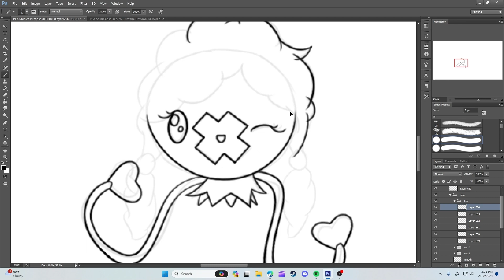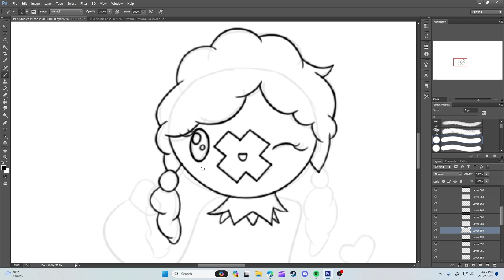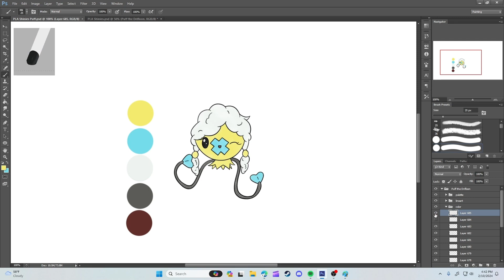Pokémon Legends: Arceus - Shiny Drifloon (Puff) | Speedpaint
So apparently, after actually looking at the dates I caught my shiny Pokémon on, this Drifloon I named Puff is the second shiny I caught, and Orelia the Geodude is actually the fourth. Whoops ^-^" Either way, I remember I hadn't played the game for a while, and my first day deciding to hop back on the game, I found this little one floating about in the Obsidian Fieldlands! I don't remember what time of the night it was, but if it had switched from nighttime to daytime before I had the chance to catch her, I would be so sad ;-; Getting ready to draw Puff, I knew right away that I had to do something with the cloud atop her head. It took me a bit in the sketching stage to figure out what hairstyle I wanted to give her (probably took as long as the lineart/coloring took lol), but I think it turned out great! She's so adorable, I love her so much lmao. I hope you enjoy the video!

Interested in ordering a commission from me?

Time Taken: About 1 hour
Drawing Program: Adobe Photoshop CS6 Portable
Drawing Tablet: Wacom Intuos Pro
Editing Program: Microsoft Clipchamp